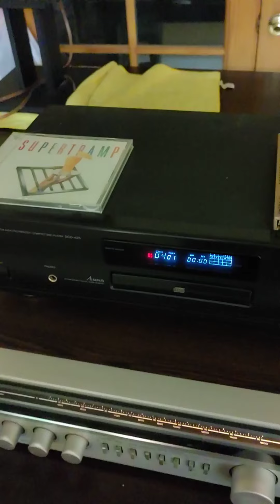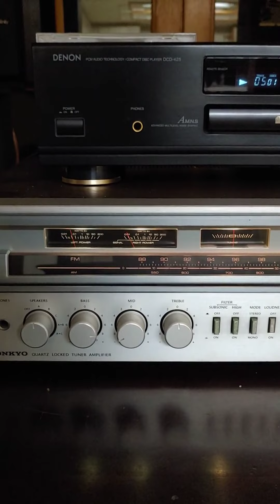Onkyo TX- 7000 / Infinity Reference four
Audio test Vintage receiver and Vintage speakers. Generic Chinese winds and strings.